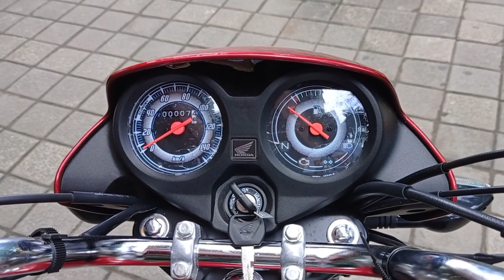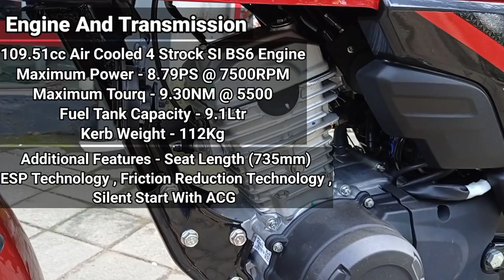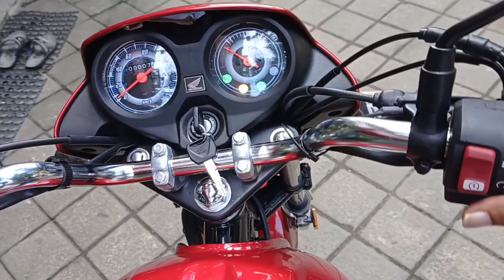2021 Honda CD 110 Dream Deluxe BS6 Price Mileage New Features Full Review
2021 Honda CD 110 Dream Deluxe BS6 Price Mileage New Features Full Review | Honda CD 110 Deluxe

Dosto Is Video Me Mene Honda CD 110 Dream Deluxe BS6 Ka Review Kiya Hai Jisme Mene Iske Price Features Mileage Ke Bare Me Bataya Hai I Hope Ye Video Apko Acha Lagega So Video Ko Like Aur Share Karen.

Only Kolkata Bale Phone Karen
Showroom Address:-
DUGAR HONDA
Plot No 395, Jessore Rd, Bangur Avenue, Block D, Bangur, Kolkata, West Bengal (700056)

Your Query :-
honda cd 110 dream deluxe
honda cd 110 bs6
honda cd 110
honda cd 110 bs6 2021
honda cd 110 dream deluxe bs6
honda cd 110 dream dlx
cd 110 dream price
honda cd 110 dream
honda cd 110cc
cd 110
cd 110 price
cd 110 bs6
honda cd dream
cd 110 dream
cd 110 bike
cd 110 mileage
honda cd 110cc bike
cd 110 dream deluxe on road price
honda bike